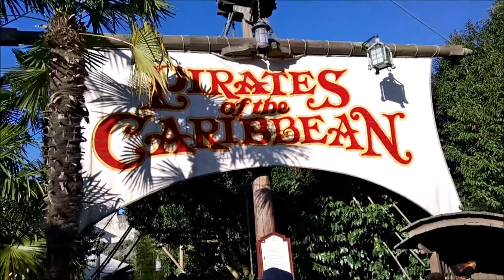Disneyland Paris Christmas 2016 (part 1)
The first part of our trip to Disneyland Paris in December. We had such a great time and wanted to share this with the YouTube and Disney community!